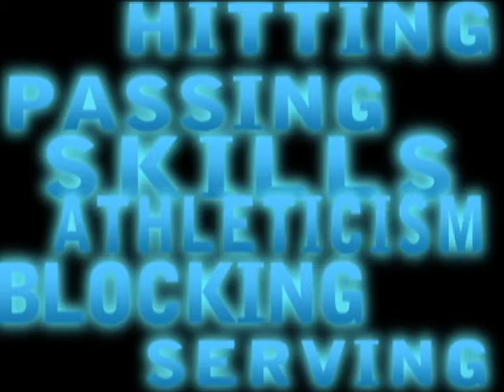KDAVIS2012_1.avi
Kendal Davis' volleyball highlight video